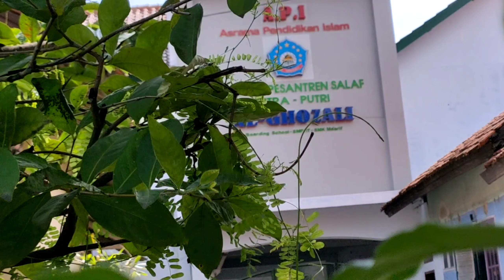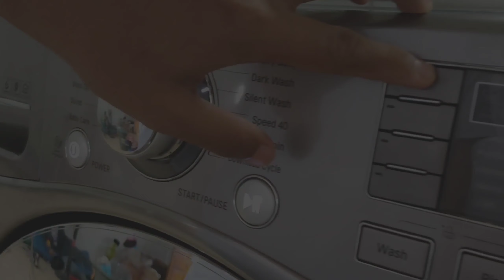Pondok pesantren Al-ghozali Menerima Peserta didik baru 2021/2022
Pondok pesantren Al-ghozali Menerima Peserta didik baru 2021/2022 untuk lebih jelasnya bisa langsung datang ke kantor sekretariat pp Al-ghozali yang berada di Desa. kumbung Kec. Rajagaluh Kab Majalengka